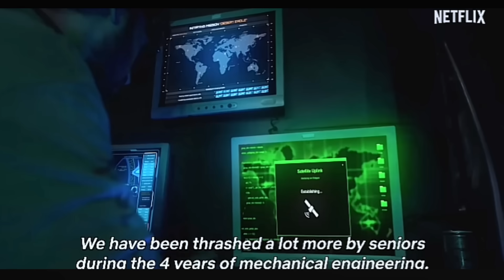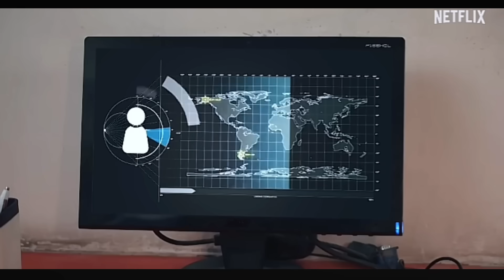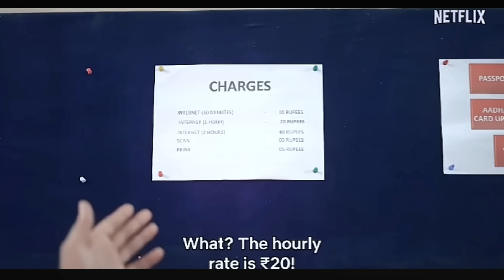Netflix CHARTER GOES DESI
Hi,
Today we have brought for you the video of Round to Hell.If you want to watch the full video then go to Netflix and watch it.There's more great great videos on the Netflix channel. With Netflix this time round to hell.

Pagal yaar
hindi comedy video
comedy videos
R2h
New comedy video Round 2 hell
r2hell
stand up comedy
Comedy